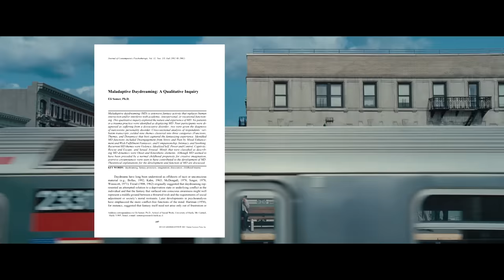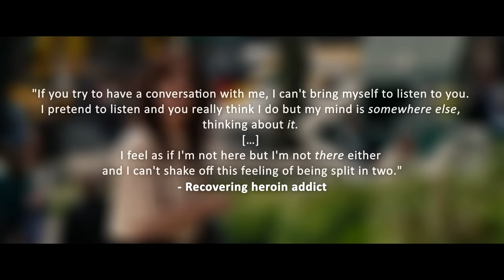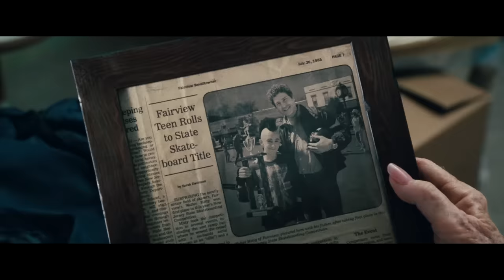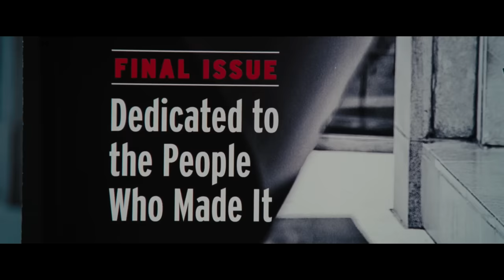The Secret Life of Walter Mitty | Overcoming Maladaptive Daydreaming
An analysis of maladaptive daydreaming and how it’s present in The Secret Life of Walter Mitty.

Music;
Silent Partner - Grass